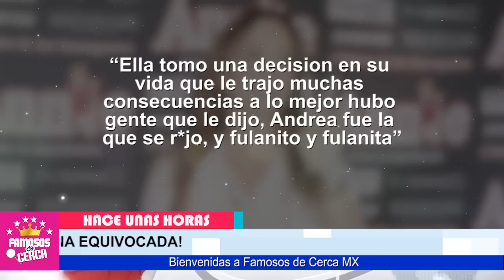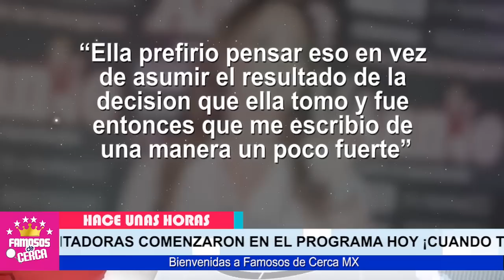😡⚠️ 𝗧𝗘 𝗘𝗦𝗣𝗘𝗥𝗔 𝗘𝗟 𝗞𝗔𝗥𝗠𝗔 ! Annette Cuburu ( 𝗟𝗘 𝗠𝗔𝗡𝗗𝗔 𝗘𝗦𝗧𝗘 𝗠𝗘𝗡𝗦𝗔𝗝𝗘 ) a Andrea Legarreta ⛔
El Karma Siempre REGRESA y Lo Pagaras Caro Andrea Legarreta / Annette Cuburu NOS DEJA CON LA BOCA ABIERTA En Casa de Mara Patricia Castañeda.

 BIENVENIDOS!!!
suelta la sopa
televisa
exclusivas
venga la alegria
tv azteca
polemica
chismes
Entertainment
farandula mexico